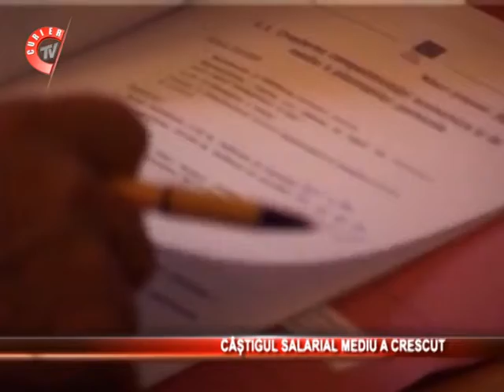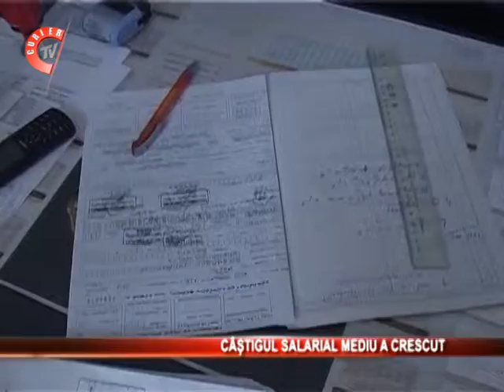Castigul salarial mediu a crescut in decembrie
Castigul salarial mediu a crescut in decembrie fata de luna anterioara cu 110 lei, adica 6,7%, ca urmare a acordarii de prime. Cele mai mari castiguri fiind inregistrate in intermedieri financiare, iar cele mai mici in hoteluri si restaurante.